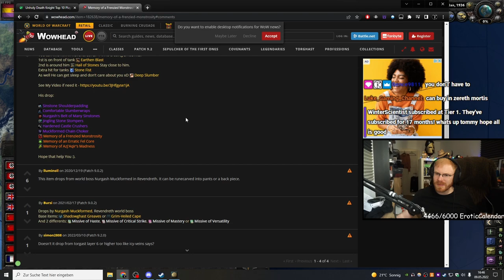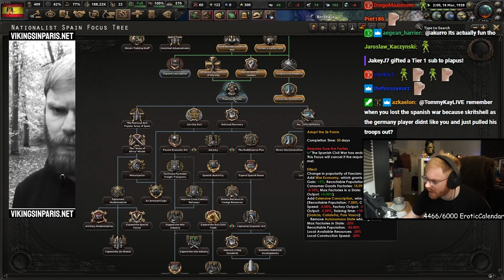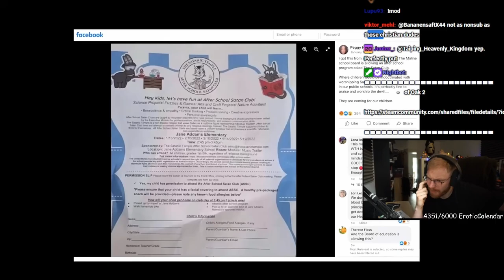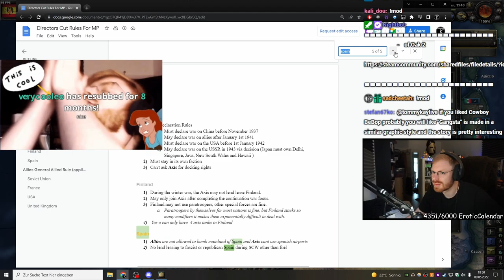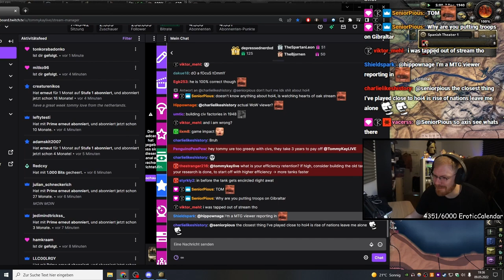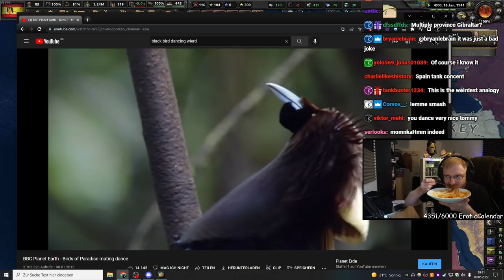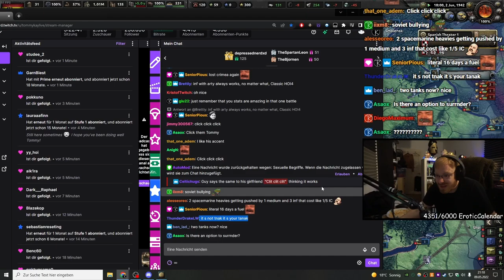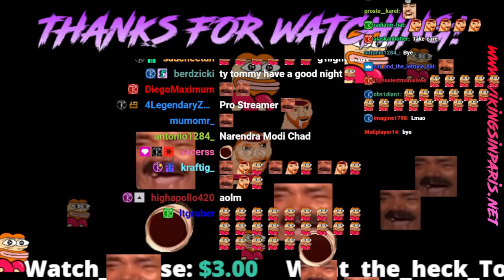Spanish Tankus | TommyKay Plays Spain in HOI4 Competitive MP feat. Dankus